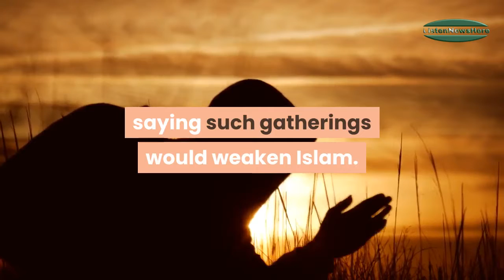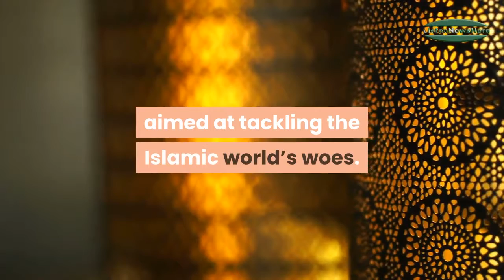oic terms kuala lumpur moot bid to weaken islam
LONDON: The Organisation of Islamic Cooperation (OIC) on Thursday mounted a veiled attack on a Muslim summit in Malaysia shunned by Saudi Arabia, saying such gatherings would weaken Islam.

14 die as snowfall, rain wreak havoc in Balochistan